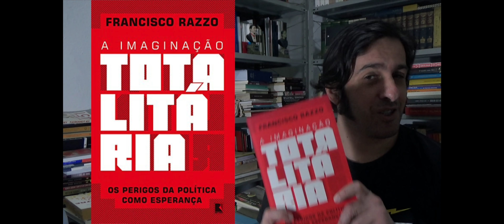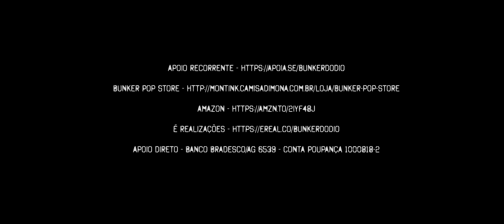A Tragédia de Daenerys Targaryen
O Bunker segue produzindo conteúdo e apostando no debate cultural de qualidade!  E o apoio de vocês para a continuidade do projeto do Bunker é fundamental!

Como apoiar ?

Através do apoio recorrente - o mais importante tipo de contribuição: apoia.se/bunkerdodio  - ao apoiar através desta plataforma, você recebe conteúdo inédito e exclusivo do Bunker! São dicas e comentários sobre cultura, cinema, séries de tv, livros, HQs e muito mais!

E dá pra colaborar de outras maneiras:

Vestindo as camisetas do Bunker, que vocês podem comprar na Bunker Pop Store

Comprando livros e outras coisas mais na Amazon

Contribuindo diretamente via Banco Bradesco/Ag 6539 - Conta Poupança 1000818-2

O Bunker é e sempre será um projeto independente, cujo maior objetivo é contribuir para a grande aventura da conversação.

O investimento de vocês faz diferença!

Assistam, apoiem, compartilhem!

Bibliografia indicada:

Medeia - Eurípedes

Da Tirania - Leo Strauss

A Imaginação Totalitária - Francisco Razzo

O Paraíso na outra esquina - Mario Vargas Llosa

Pureza Fatal - Ruth Scurr

Crer e Destruir - Christian Ingrao